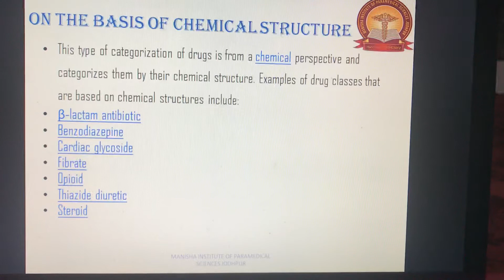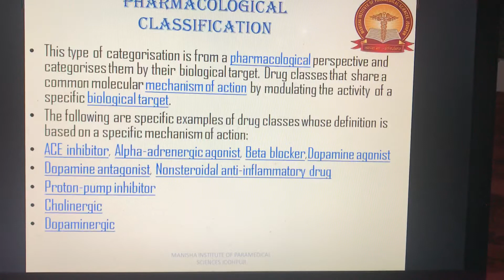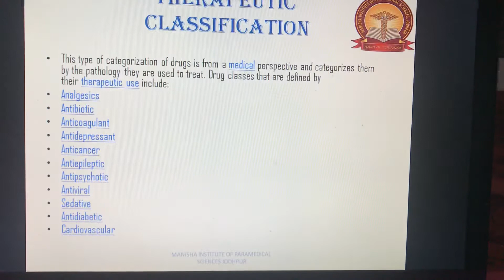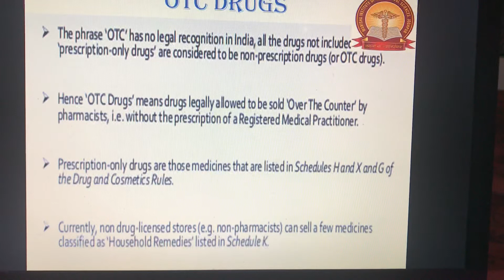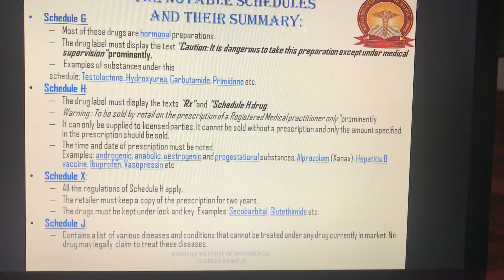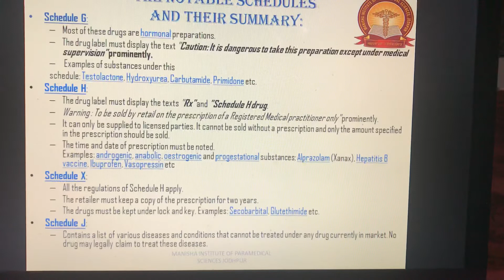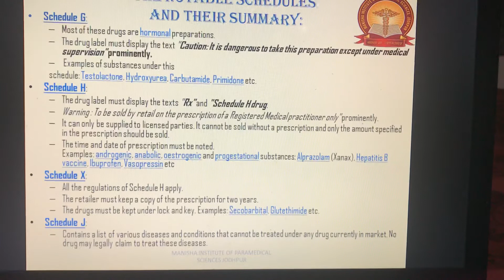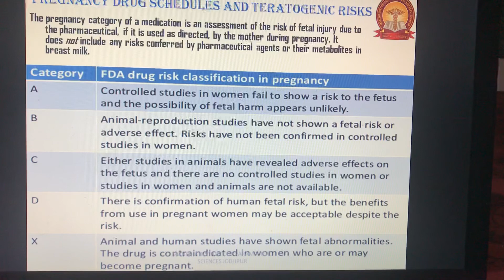Drug classification-2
DOTT lecture by Dr Manisha Singh